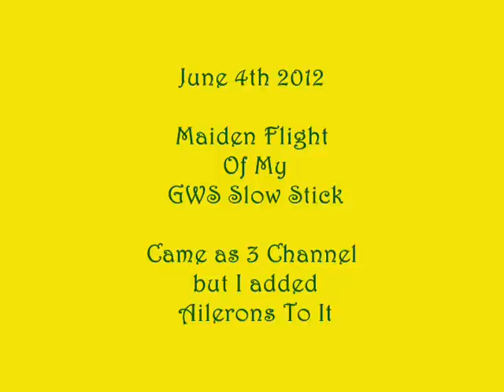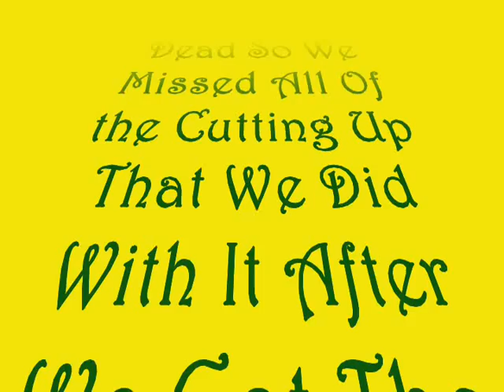Maiden Flight Of My GWS SLow Stick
This is the Slow Stick Park Flyer from GWS, very low cost plane to build but very fun  to fly. Kit is about 39 bucks at Tower Hobbies, I used HiTec HS55 servos, 10 bucks each from Tower. If you do Ailerons just glue the servos to the bottom of the wing with 5 or 6 min. epoxy, it works great. Kit comes with the extra control horns but you will need to make your linkage for the Ailerons. I got the Brushed ESC (30amp) at Hobby King for 9 bucks and the 3 cell 11.1 volt 2200 mah Batt. there also for 10 bucks, the RX is an Orange RC 6 channel, (will bind with Spectrum) you can get that at Hobby King also for around 10 bucks,  I would highly recommend adding the Ailerons to it though, makes it alot more fun to fly. Just cut along the outline that is already there and hinge them with clear packing tape just like the rudder and Elevator is done. I have $115.00 in this little plane and it is really fun to fly if you are looking for a nice cheap plane to build then this would be a good one.